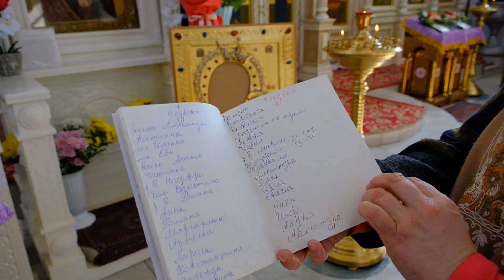Пришла РИЗА (одежды) для Чудотворной иконы Казанской Божьей Матери - матушка Валентина Корниенко